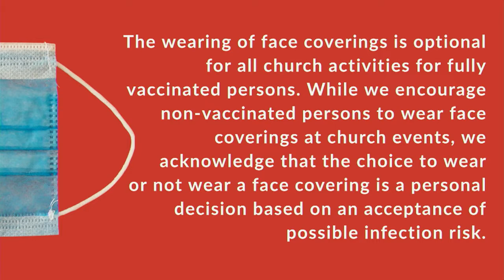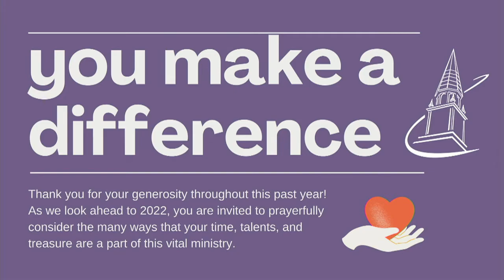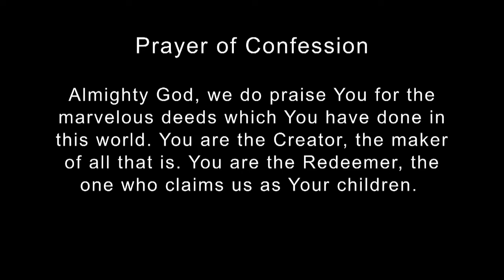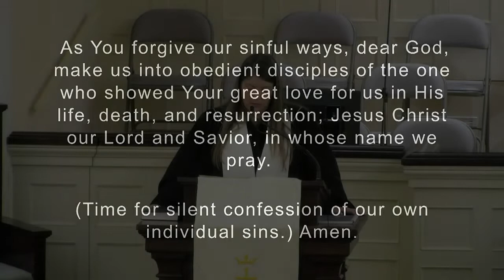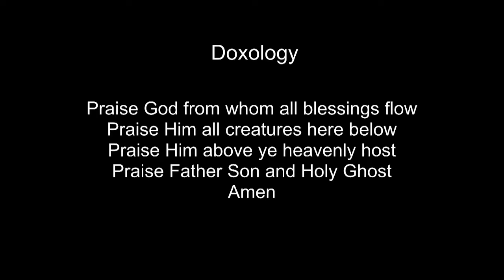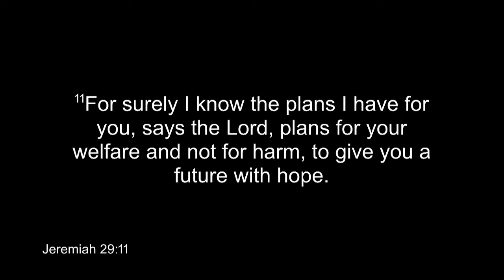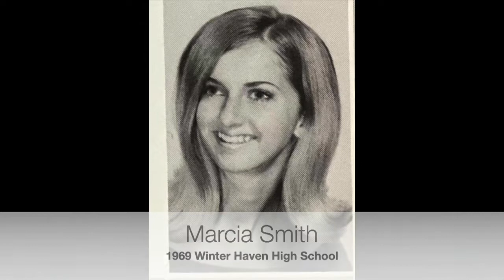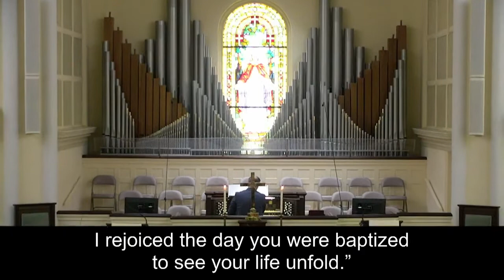05-08-22 Gathering in Worship First Presbyterian of Winter Haven